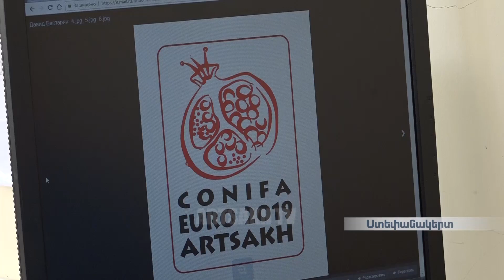"Եվրոպական ֆուտբոլի գավաթ 2019" մրցաշարը Արցախում կանցկացվի ամեբարձր մակարդակով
CONIFA-ն՝  անկախ ֆուտբոլային ասոցիացիաների կոնֆեդերացիան, "Եվրոպական ֆուտբոլի գավաթ 2019" մրցաշարը  անցկացվելու է Արցախի Հանրապետությունում: Այդ մասին արդեն կա պաշտոնական հայտարարությունը: Ավելի վաղ կազմակերպության ներկայացուցիչները այցելել էին Արցախ, ծանոթացել տեղի պայմաններին, պայմանավորվել նախապատրաստական աշխատանքների մասին: Դրանք, ի դեպ, արդեն մեկնարկել են: Արցախը 2019-ի ամռանը  պատրաստ կլինի ընդունել հյուրերին: